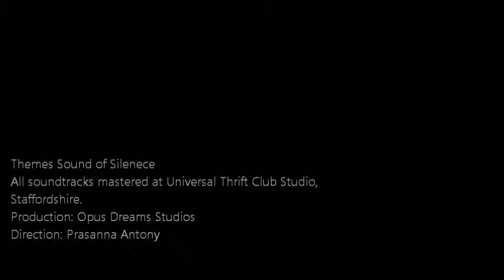Themes- sound of silence